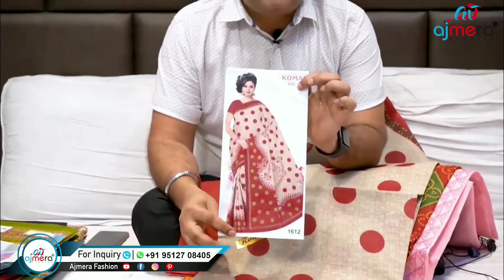ಕಡಿಮೆ ಬಂಡವಾಳದಲ್ಲಿ ಜಾಸ್ತಿ ಹಣ ಸಂಪಾದಿಸುವ ಬಟ್ಟೆ ಬಿಸಿನೆಸ್ ಮಾಡಲು ಯೋಚಿಸುವರು ಈ ವಿಡಿಯೋವನ್ನು ತಪ್ಪದೇ ನೋಡಿ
CALL / WHASTAPP:
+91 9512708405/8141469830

ADDRESS: AJMERA FASHION, D-5491, LIFT NO. 15 & 16, 3rd FLOOR, RAGHUKUL TEXTILE MARKET, NEAR KAMELA DARWAJA, RING ROAD, SURAT-395002.